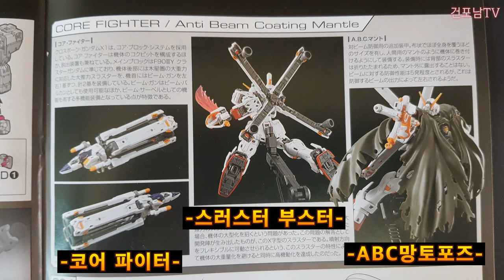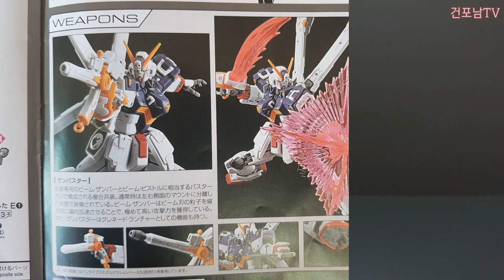RG rg크로스본 건담 X1 1:144 건포남의 메뉴얼 포즈 따라잡기! 전시포즈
9번째 건담은 rg크로스본 건담x1입니다^^
너무나 인기가 좋은 신상 건프라기때문에
흠잡을 곳이 거의 없네요. 비율도 너무나 좋기 때문에 포징도 너무 멋지게 잡히네요. 그럼 영상시청 재미있게 보시고 구독도 아시죠?